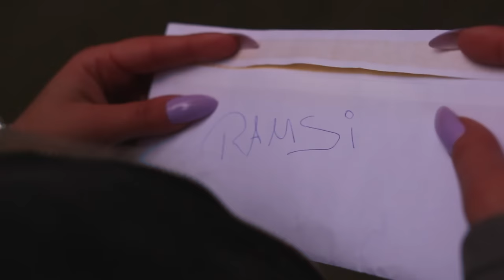Ramsi Aliani - Goodbye [ official HD Video ]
► Hier könnt Ihr in meine Musik reinhören ◄

► DAS BESTE EQUIPMENT FÜR MUSIK &. VIDEOPRODUKTION ◄
Mein Laptop: Macbook pro
Mein Mikrofon
Meine Soundkarte
Film Kamera: Panasonic GH4R
Vlog Kamera
Objektiv Panasonic 20mm 1.7
Das Stativ
Schnittprogramm: Final Cut Pro X
Meine Softboxen

Written by: RAMSI ALIANI:

Verse 1:
Du willst reden willst es mir erklären?
Denn es lässt Dir keine Ruhe und Du hast gelernt
Aus deinen Fehlern und dem was geschah
Du wünscht Dir eine Chance und wärst für mich da?
Siehst Du diese Träne die hast Du nicht verdient!
Doch man wird leider verwundbar wenn man erstmal liebt
Und Du willst wissen wie es weitergeht...

Refrain:
Ok pass auf hier ist die Wahrheit ich vermisse Dich
Doch was passierte darf nicht wahr sein mann es zerreist mich
Ich hätte Dir alles verziehen alles aus Liebe
Doch nie für einen Typen es ist aus ich komm nie wieder
Oh Nein Oh Nein Oh nein, nein Oh nein Goodbye

Verse 2:
Rote Augen voller Wut und Hass
Und ich musste Ihn unterdrücken wenn Du bei Ihm warst
Ich war kein Psycho nein nur ein Mann der liebt
Und ich hoffe das Du weisst das es uns nie mehr gibt
Ich hab genug gelitten mir fehlte die Luft zum atmen
Ich werde Dir vergeben doch vergesse nie was geschah

Bridge:
Vielleicht tut es mir heute noch weh
Goodbye Goodbye Goodbye
Du solltest besser wieder zu ihm gehn
Goodbye Goodbye Goodbye
Und bitte such nie mehr meine Wärme
Denn ohne Dich fühle Ich stärker